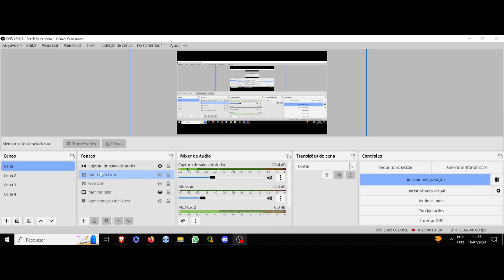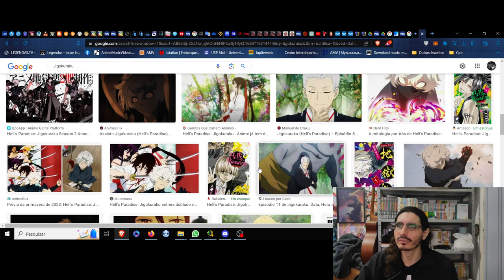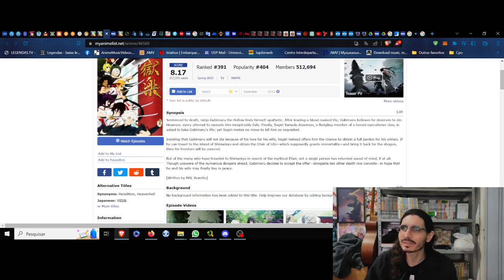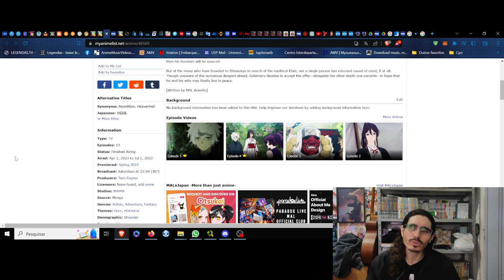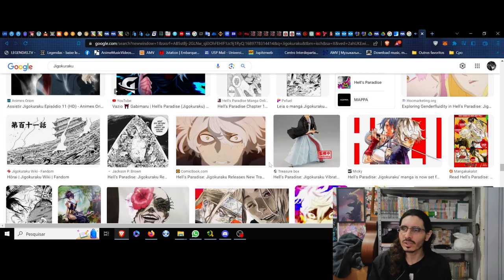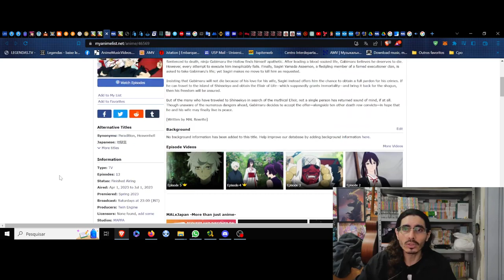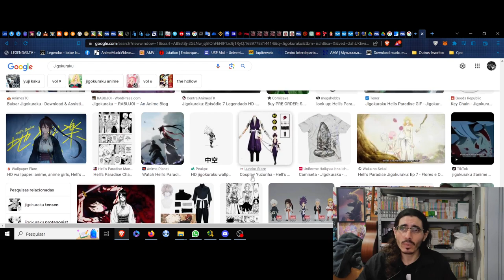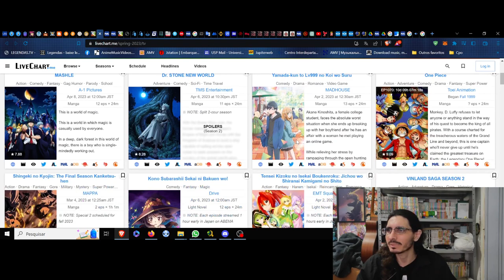(FD) Jigokuraku (Hell's Paradise) A alucinação dos contrastes que emanam do fluxo da vida